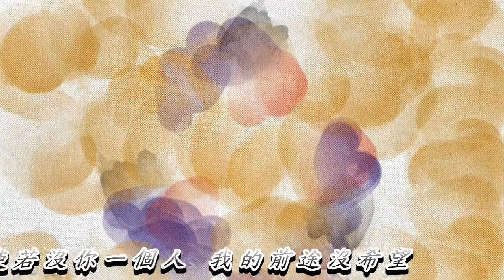你是我所愛的人 方瑞娥